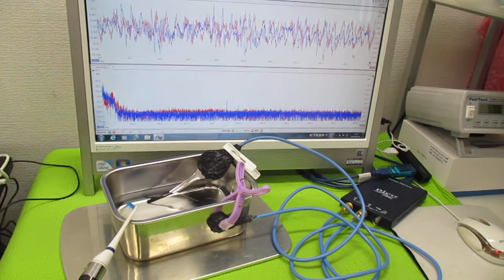超音波を利用した「振動計測技術」